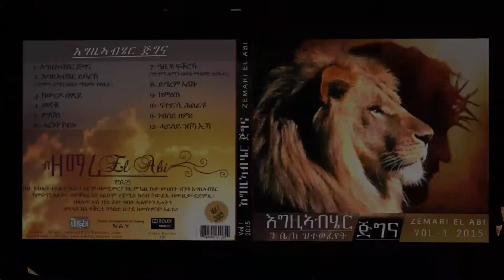Mezmur Tigrigna by El Abi, ሓዳስ CD ብዘማሪ ኤል-ኣቢ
Mezmur Tigrigna by El Abi,
ሓዳስ CD ብዘማሪ ኤል-ኣቢ